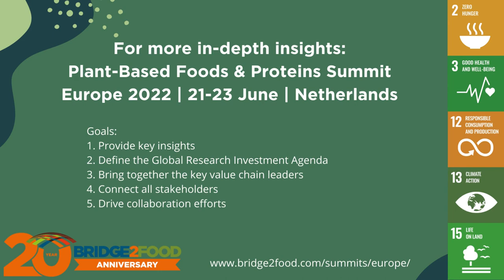Ingredient Perspective Bruno Gehin | Bridge2Food | Investment Agenda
March 24, 2022 - Bruno Gehin, global new protein projects leader with Roquette, says plant-based foods are key to supporting the food revolution we are facing. There is still a lot to be done all along the value chain and cooperation is of high importance.